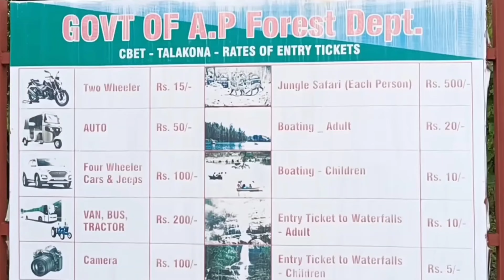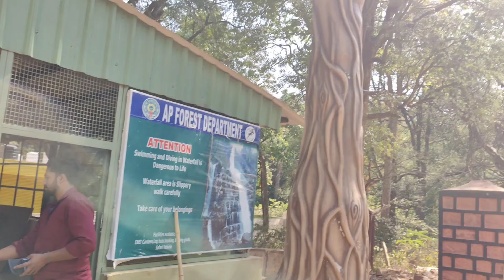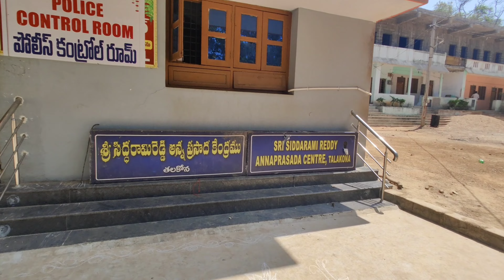Talakona waterfall | Tirupati | AP Tourism | Andhra Pradesh